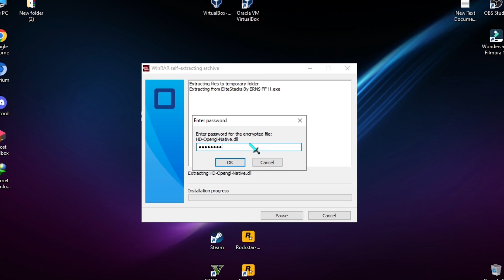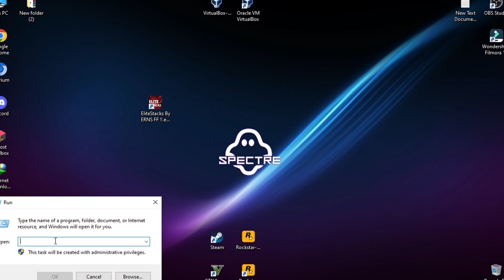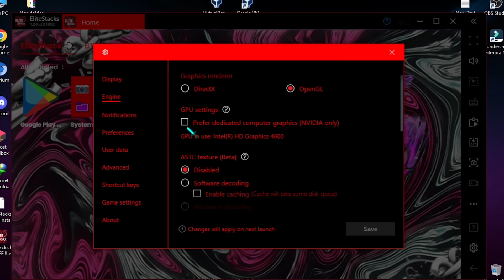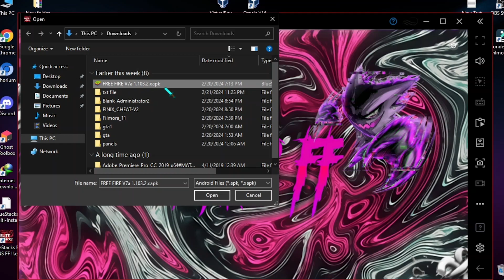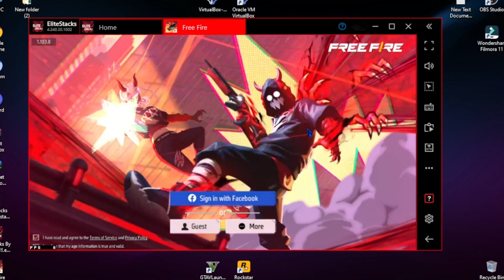اخف محاكي Msi 4.240 lite للأجهزة الضعيفة Msi Ultra God ✅ فيه إيم ناضي + 600 FPS | شرح كامل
في هذا الفيديو شرح لـ اخف محاكي Msi 4.240 للأجهزة الضعيفة ، وهذا يعتبر افضل محاكي msi lite free fire ، وايضا في هذه النسخة من Msi ultra lite فيها فريمات تصل إلى 600fps ✅ وهي تعتبر افضل محاكي للاجهزة الضعيفة ، وايضا سنشرح طريقة زيادة fps في محاكي msi و ضبط اعدادات msi app player للاجهزة الضعيفة ، وايضا شرح طريقة تثبيت و تحميل msi app player free fire
👇الباسورد👇
erns2024
✅رابط المحاكي

game free fire,free fire online,free fire garena,buy free fire diamond,
تحميل لعبة فري فاير للكمبيوتر,تحميل العاب للكمبيوتر,تحميل ألعاب كمبيوتر,افضل العاب اون لاين, موقع شحن جواهر فري فاير, شحن جواهر فري فاير
تحميل فري فاير للكمبيوتر, فري فاير تنزيل سريع, لعب فري فاير, تسجيل الدخول الى فري فاير, شوب فري فاير اتصالات المغرب, فري فاير ماكس,
smartgaga free fire download, download smart gaga, download smartgaga, smartgaga free fire
best games, ffapk, freefire diamonds, free fire shop, android games 2023, free fire 32bit, free fire on computer, play ff on pc